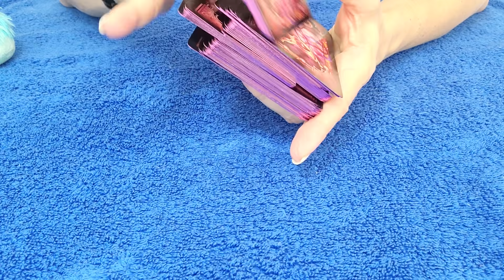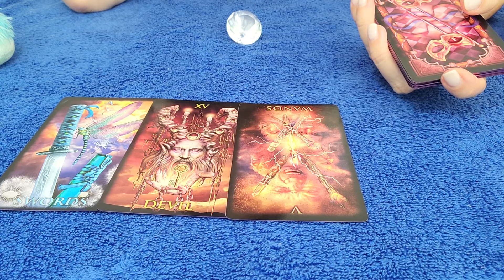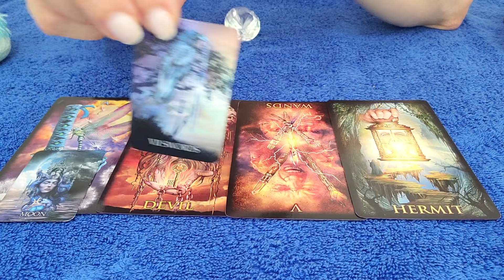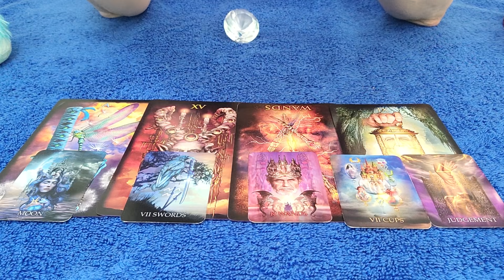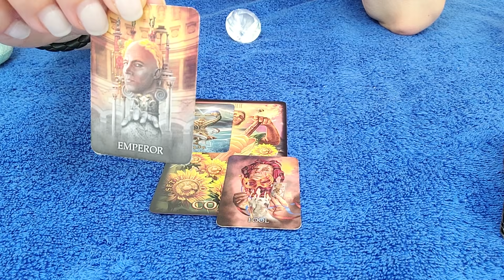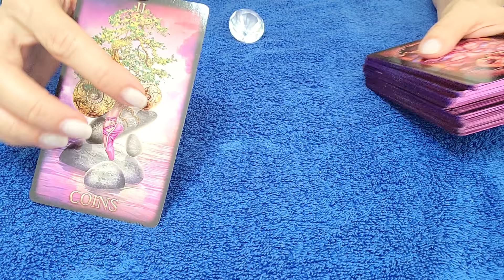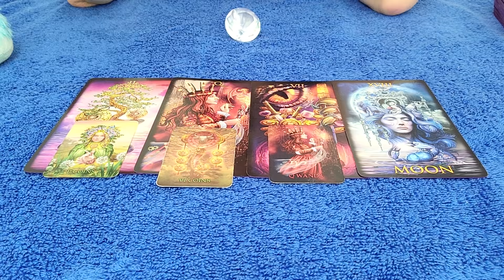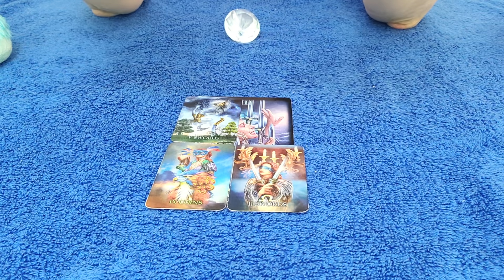LEO - SOMEONE BETRAYED YOUR TRUST & WANTS TO CORRECT IT! ⚖ 😯 SEPTEMBER 2021 TAROT READING